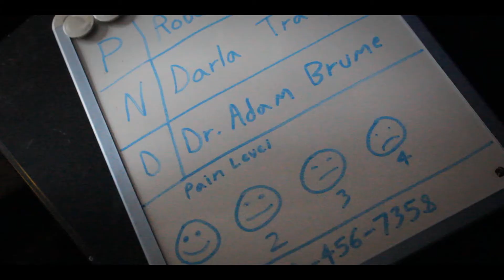Elbow Lady (Proof of Concept)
Once you know the story of the Elbow Lady, she comes for you and crawls on top of you while you sleep. If you wake up, she kills you and takes your soul.  There are no happy endings.